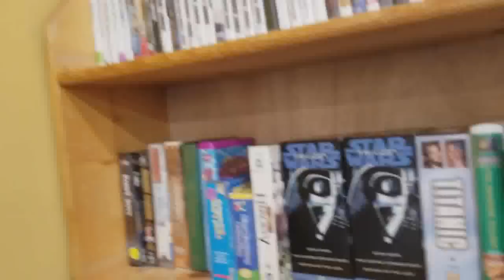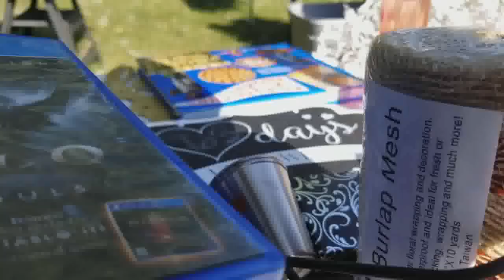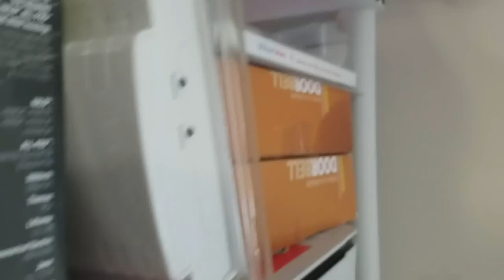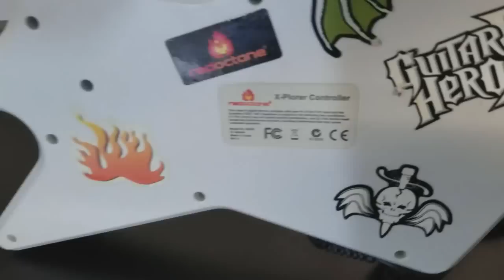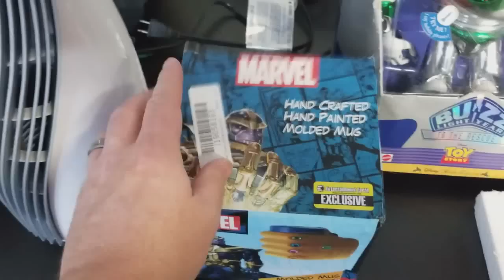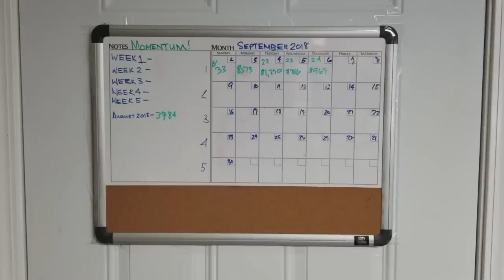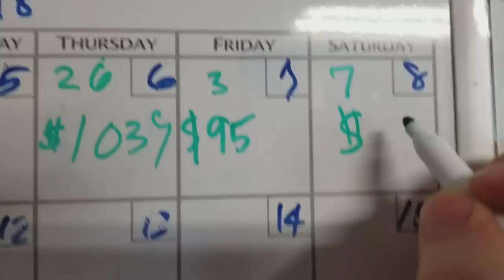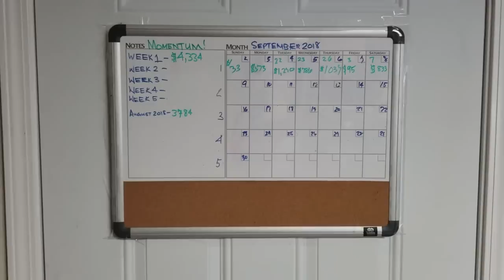THIS WHAT SELLING ON EBAY LOOKS LIKE